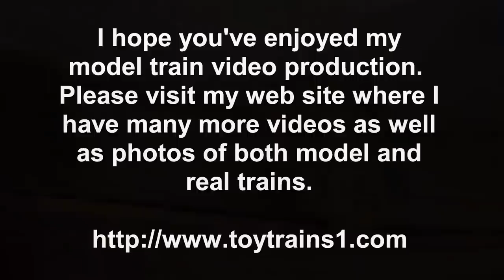MTH Tinplate Traditions Ives Olympian Standard Gauge Train Set Around the Ceiling in True HD 1080p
Now that I have four Standard Gauge trains (videos of all of them are on YouTube) I had the hankering to run more than one at a time.  That was a problem since I had only one Standard Gauge loop on the floor of the library (my auxiliary layout).  With no more room on the floor (there are already four loops), my eyes turned skyward and I came up with what I call my Sky's The Limit layout (you can see photos on my web site).  This video shows the new layout with the Ives Olympian running on it.  This is the 2007 MTH reproduction of the original set, which was one of the last made by Ives (one of the great names in the history of toy trains) in the years leading up to the Great Depression (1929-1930).  For those unfamiliar with it, Standard Gauge trains run on track that is much wider than O-gauge track and, being much more from the toy train genre, there is no real scale, so Standard Gauge trains come in a variety of sizes, from small to very large.  This set is from the very large school!  The locomotive (based on a Milwaukee Road bipolar) and four cars stretch out over six feet in length!  While faithful to the original set in appearance, this reproduction incorporates all of the latest electronics and is fully controllable with the DCS remote control system. As you can see in this True HD 1080p video, it a super appearing, super sounding set made all the more remarkable for now running a full seven feet up off the floor!  Now all I have to do is figure out how to shoot a video showing both Standard Gauge loops running at the same time, separated by seven feet vertically!  -- for lots more videos and photos of both real and model trains.